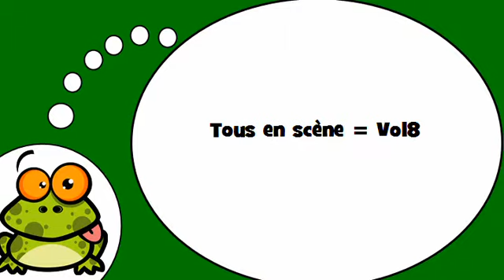ვისწავლოთ ფრანგული # Tous en scène = Vol8